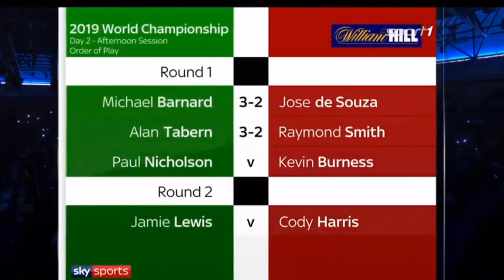Paul Nicholson vs. Kevin Burness Incident - 2019 PDC World Championship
2019 PDC World Championship Darts

Paul Nicholson vs. Kevin Burness